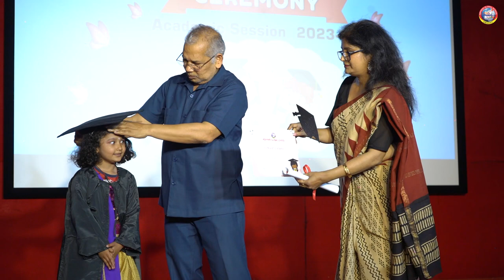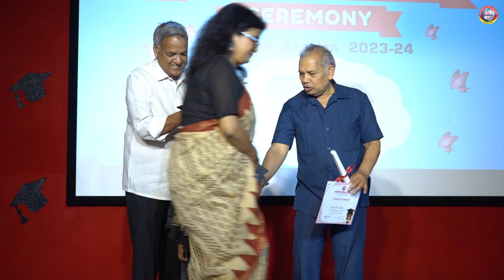AGS Kindergarten Graduation Ceremony